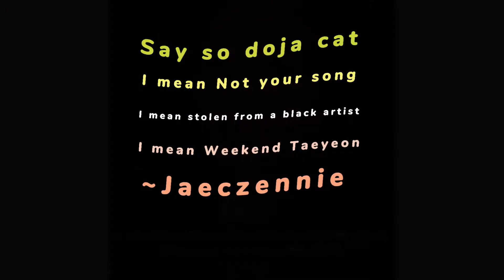Loved Kpop songs I HATED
Thanks for the suggestion @cat nag

Other forms!

Ranking iz*one title tracks//me vs subs(CLOSED & VIDEO WILL BE UP SOON)

Music video:dna-bts

'*•.¸♡ Q&A ♡¸.•*'
Where are you from: the UK🇬🇧
What do you use to edit:Capcut,VLLO
What are your pronouns:she/her
How old are you:49😊 turning 50 very soon
Who are your ults:TXT, Twice, Stray kids, Red velvet, CLC, NCT, blackpink(thinking of un-ulting them) , itzy (thinking of un-ulting them)& iz*one
Bias in ult groups?: Beomgyu, ot9, ot8, Seulgi, Renjun, Seungyeon, ot4, Yeji/Chaeryeong , Yuri/Minju/Eunbi